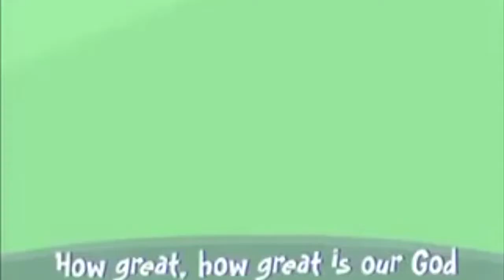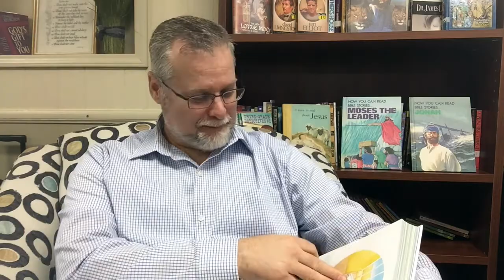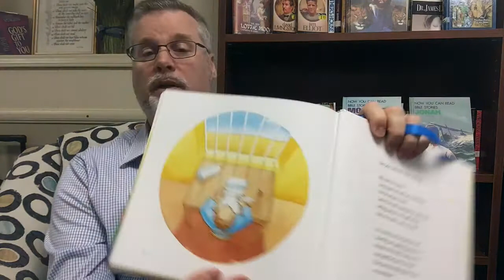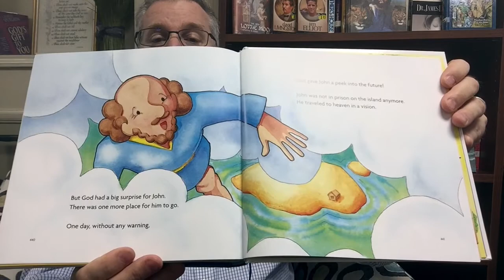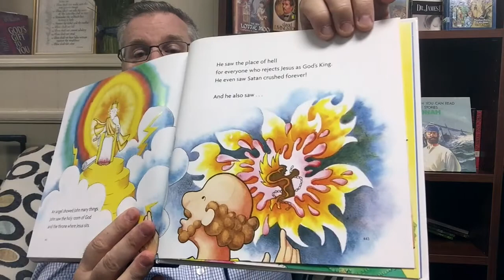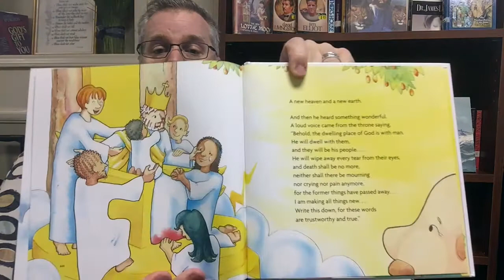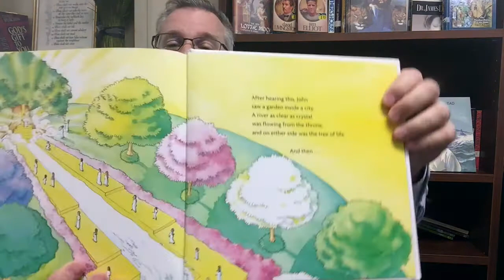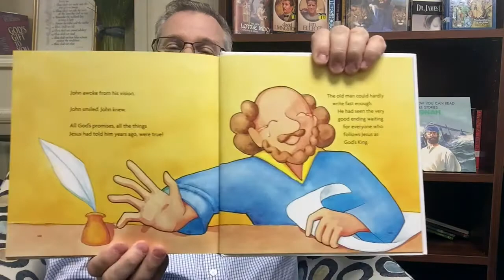Kids Grow Chapel | A Very Good Ending #26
How to teach your children to love reading. Do kids like stories? How to do family time? How to have a chapel with preschoolers. Make your child a reader by reading aloud to them. Reading is key to language. Can preschoolers learn Bible truths?

Pastor Scott reads "A Very Good Ending" from the Big Picture Story Bible. The Chapel Song "How Great is Our God" is from Yancy

Connect with Coggins Church NOW!

Coggins Church is a gospel-centered community. We joyfully gather to worship God, hear His Word taught, and to share the gospel of Jesus Christ.
At Coggins Church, we are thirsty. We thirst for The Living God! We hunger to know Him and to grow in our relationship with Him. Would you like to know God? God has demonstrated His love for us by sending His Son Jesus Christ. This is why we exist as a church - to worship God passionately (thirst for Him), to grow in our knowledge, and to share the message of Jesus Christ with the whole world!